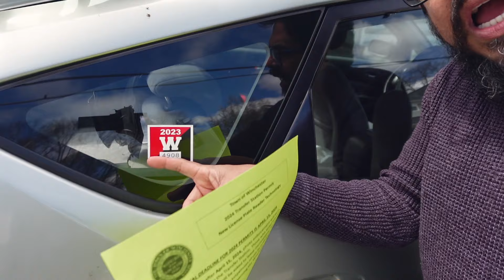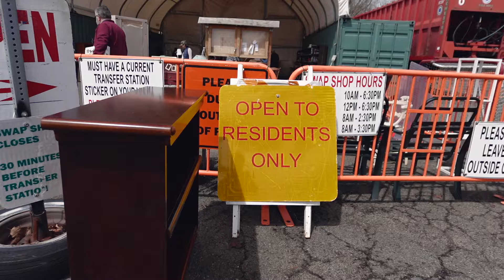MUDOU, REGRA NOVA PARA PEGAR DOAÇÃO NO LIXÃO NOS EUA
ESTÁ MAIS DIFÍCIL PEGAR DOAÇÕES NO LIXÃO

VAI PRECISAR DE UM APARTAMENTO EM MASSACHUSETTS EM 2024 ?

➜ FAÇA SEU VISTO COM A “SEU VISTO COMIGO”